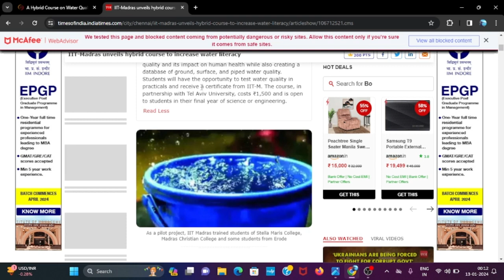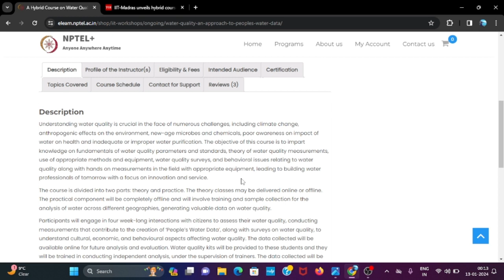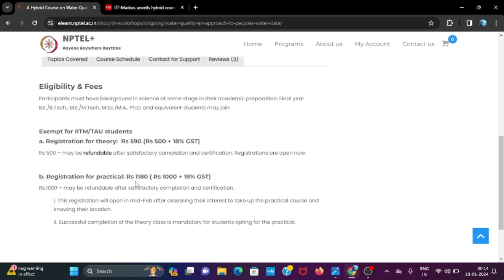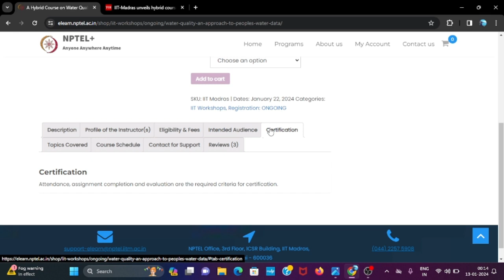New hybrid course launched at IIT Madras 🥳 || Eligibility 😵 || Fees📇 || Duration🎈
IIT Madras has launched a course on, Water Quality - An Approach to People's Water Data, to create water-literate citizens.🌠
The course will teach about water quality and its impact on human health while also creating a database of ground, surface, and piped water quality.🚀
Students will have the opportunity to test water quality in practicals and receive a certificate from IIT-M. ☄️